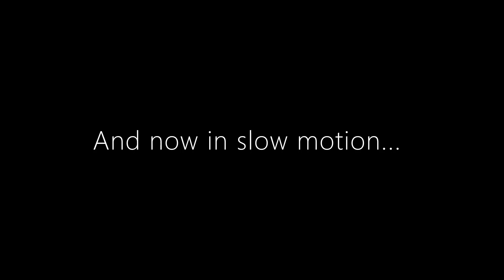Deer Shedding Antler on Trail Cam Video (Bonus Slow-Mo Footage)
A whitetail deer buck is captured on trail cam video shedding his left antler. Rare video footage showing a natural yearly occurrence that is seldom seen.

Whitetail deer naturally shed their antlers once the rut has finished and testosterone levels drop dramatically. Unlike animals that posses horns, which are needed for year-round defense and never shed, whitetail deer, as well as elk and moose, only need antlers leading up to and during the rut. This is in order to mark territory, fight, and exhibit their status.
An new set of antlers will begin growing shortly after the old ones shed, and the process begins all over again.

This is my first time capturing a whitetail deer buck shedding antlers on a trail cam video. Fingers cross I am able to duplicate the feat next year.

Trail Camera: Zopu
Location: Ottawa, Ontario - Canada
Date: January 7, 2021